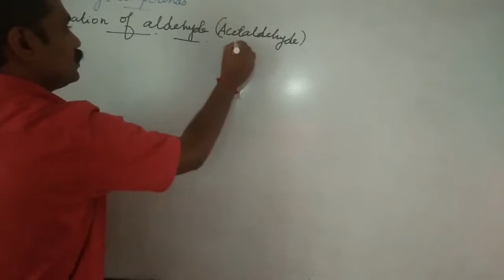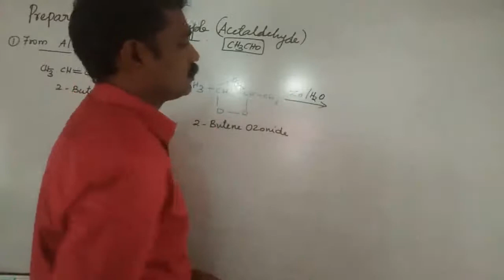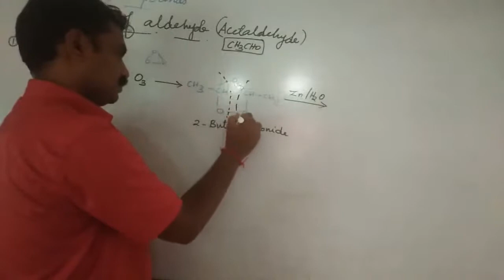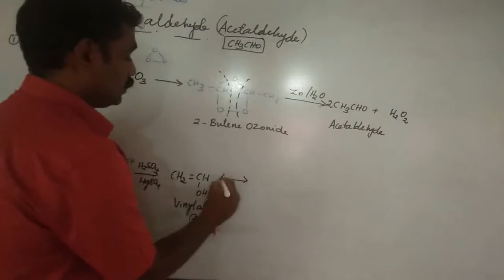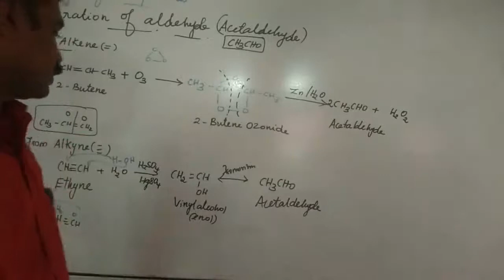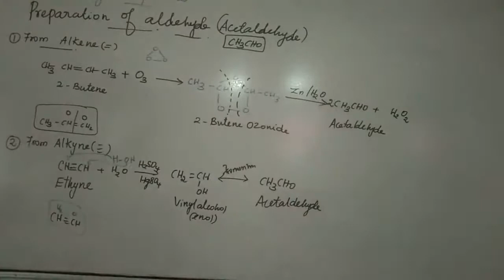chemistry class 12 Ozonolysis of alkenes - Preparation of Acetaldehyde ACTC TUITION CENTRE NAGERCOIL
MUTHUSAMY E
ACTC CHEMISTRY TUITION CENTRE, NAGERCOIL 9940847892
ORGANIC CHEMISTRY
LESSON : CARBONYL COMPOUNDS & CARBOXYLIC ACID
Preparation of Acetaldehyde
* Ozonolysis of alkenes
* Hydration of alkynes